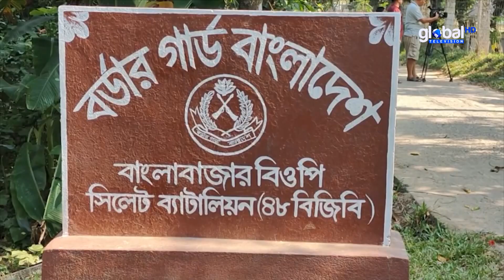দোয়ারাবাজার সীমান্তে পাচারের সময় ৮৮৫ কেজি ইলিশ জব্দ | Bangla News | Update News | Global TV News